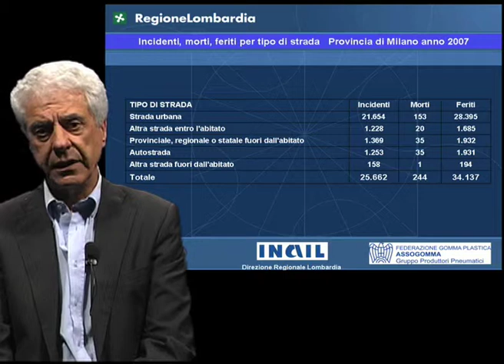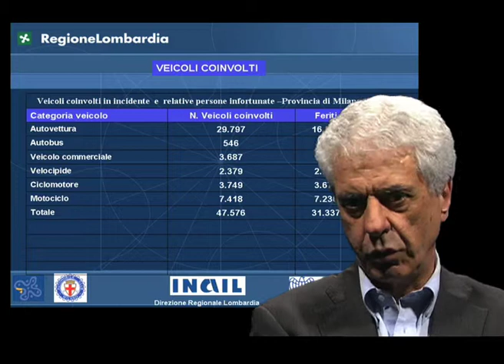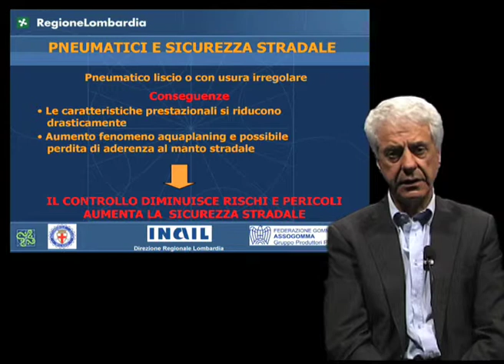Green days 2009: Prevenzione degli incidenti stradali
Nell'ambito dei Green days 2009, le giornate dedicate alla mobilità sostenibile organizzate dal Mobility Manager dell'Università di Milano-Bicocca, è stato presentato il progetto pilota per la riduzione degli incidenti stradali negli spostamenti casa-lavoro.
Gianfranco Chierchini dell'Automobile Club di Milano dà alcuni consigli per ridurre i rischi alla guida.